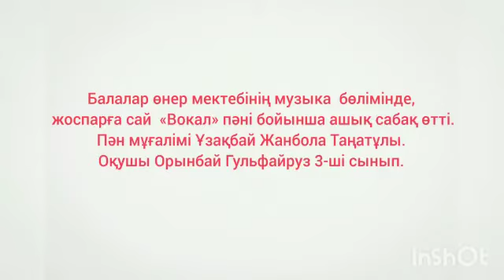Музыка бөлімінде, жоспарға сай «Вокал» пәні бойынша ашық сабақ өтті. Педагог: Ұзақбай Ж.Т.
Балалар өнер мектебінің музыка  бөлімінде, жоспарға сай  «Вокал» пәні бойынша ашық сабақ өтті.Пән мұғалімі Ұзақбай Жанбола Таңатұлы.Оқушы Орынбай Гульфайруз 3-ші сынып.

Сабақ тақырыбы: «Вокал түрлері.Академиялық(классикалық) пен эстрадалық вокал айырмашылығы.Тыныс алу, дыбыс құрау, артикуляция сынды жұмыстармен өрбіді.